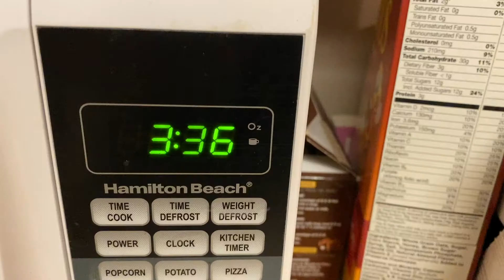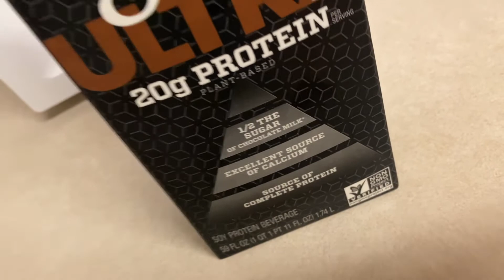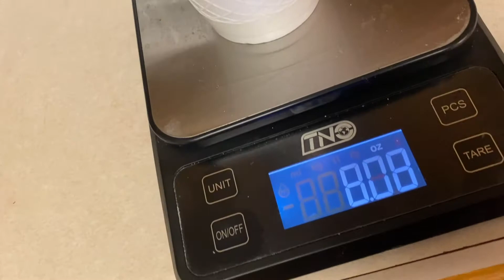Progression Overload & Bench PR!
I can't stress this enough!  Log your workouts with an app and progress your lifting every week!  Trust Me! It works if you are looking to get stronger!